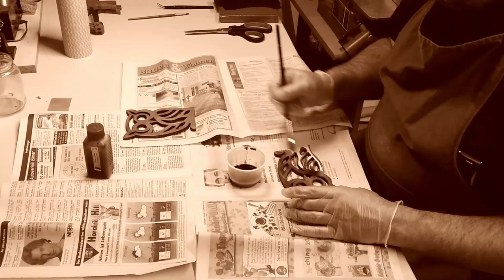Windspiel Huhn pickt Wümer - Whirligig Chicken and Worms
Für die Die 1-2-do Heimwerker-Herausforderung [Februar 2018] war ein Kochlöffel und ein Kugelschreiber zu verwenden.
Mir kamen da ein paar Ideen. Das reizvollste erschien mir ein Windspiel. Jetzt musste nur irgendwie der Kochlöffel und der Kugelschreiber in das Konzept eingebaut werden.
Der Kochlöffel war schnell klar, der Stiel bot sich geradezu an, als Träger zu dienen. Und die Löffelmulde irgendwie als Plattform, auf der was passiert.
Doch was sollte da passieren? Was sollte sich da bewegen?
Nach weiteren 1-2 Tagen Grübelei war klar: es sollte ein Huhn werden, das da was aufpickt.

Der Kugelschreiber kam lange in dem Konzept irgendwie nicht vor. Doch nachdem das Huhn ja irgendwas zu picken haben musste, kam mir  in den Sinn, aus dem Kugelschreiber ein paar „Würmer“ zu sägen.

Ich muss noch erwähnen, dass das Windspiel durch das verwendete Holz und die Farbe nicht dafür geeignet ist, der vollen Witterung ausgesetzt zu sein. Da wir aber eine überdachte Terrasse haben, passt das für mich. Wer das frei im Garten stehen haben will, sollte entsprechende Materialien verwenden.

Mein Video Equipment:
Kamera Canon EOS 750D:
Speicherchip SanDisk Extreme PRO 64 GB SDXC:
Speedlink Kompaktes Ansteckmikrofon:
Mikrofon auna MIC-900S USB Kondensator Mikrofon:
Kopfhörer Sony MDR-ZX110:

In der Werkstatt:
Mein Wekktisch, der Wolfcraft Master Cut 1000:
davon gibt es mittlerweile ein Nachfolgemodell, den Master Cut 1500:

Digital Multimeter Tacklife DM03:

Wolfcraft Einhandzwingen EHZ PRO 65-150:
Wolfcraft Einhandzwinge EHZ Pro 100-300:
Wolfcraft Tacocraft 7:

Kraftmann 1198 Satz Ringmaulschlüssel 6-32 mm, 25 teilig:

Stichsägeblätter:
WILPU UMG 11:

Knipex Bowdenzugschneider:
Knipex Electronic Super Knips:

kwb Bohrmaschinenständer Bohrmobil:

Pferd 11210258 Werkstattfeile flach:

Kirschen Ziehklinge:

Kirschen Ziehklingenstahl:

Mit * gekennzeichnete Links sind Amazon Affilliate Links.
Jörg bastelt ist Teilnehmer des Partnerprogramms von Amazon EU, das zur Bereitstellung eines Mediums für Websites konzipiert wurde, mittels dessen durch die Platzierung von Werbeanzeigen und Links zu Amazon.de Werbekostenerstattung verdient werden kann.